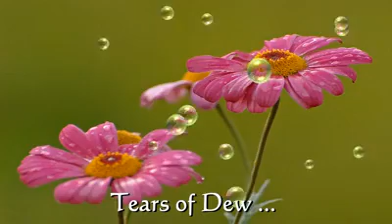Des gouttes d'eau ... des bijoux sur des fleurs